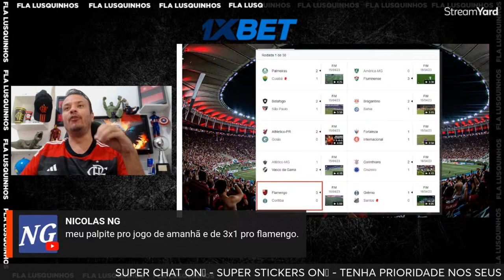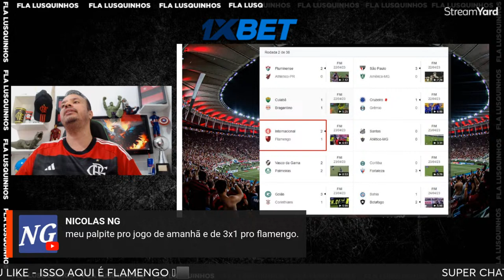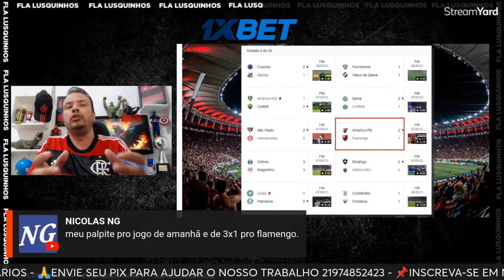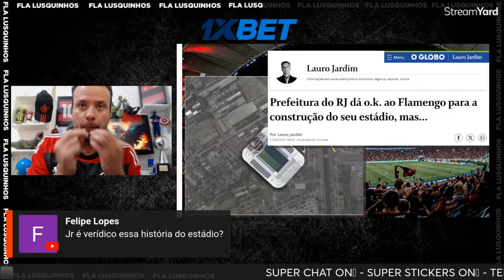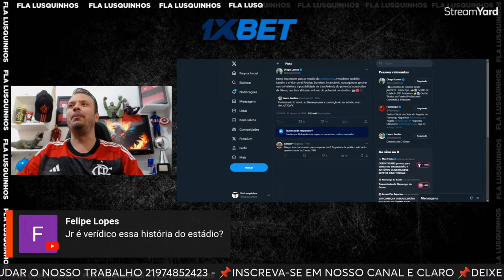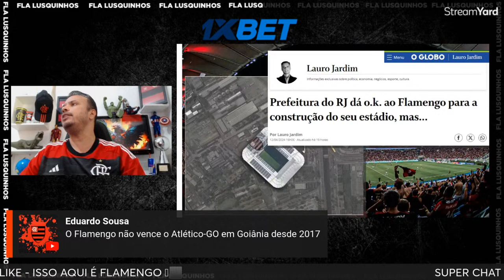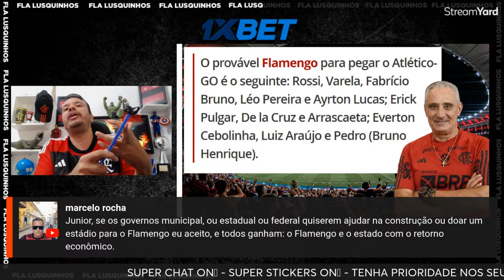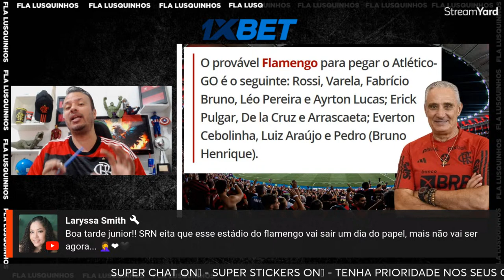LANDIM QUER A TRÍPLICE COROA!MARCOS BRAZ FALOU SOBRE A FALA POLÊMICA DO TITE! CARLINHOS PRONTO E+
O Flamengo se prepara para a estreia no Campeonato Brasileiro, que será neste domingo (14). No primeiro compromisso pela competição, o Rubro-Negro Carioca encara o Atlético-GO, no Serra Dourada. Mesmo fora de casa, é certo dizer que o Mais Querido terá grande apoio nas arquibancadas, afinal, a torcida do Fla esgotou os ingressos para o jogo.

Quarto reforço do Flamengo para a temporada 2024, Carlinhos será apresentado na tarde desta sexta-feira (12), no Ninho do Urubu. Por isso, o Rubro-Negro informou que o mais novo jogador vestirá a camisa de número 22 nos compromissos pelo Mais Querido.

A postagem veio acompanhado de uma foto da camisa rubro-negra personalizada com o nome do atleta.